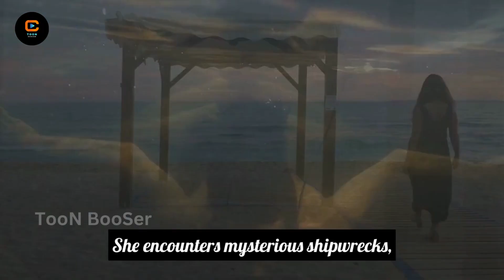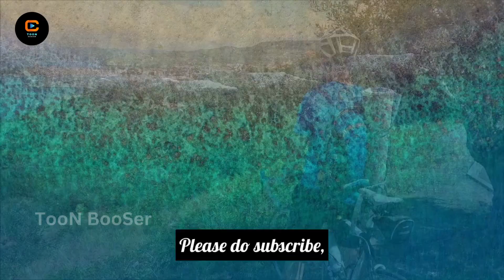The Enchanted Abyss A Journey into the Underwater World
Toon Booser